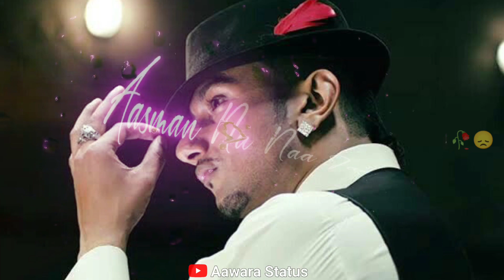Roshni Mode De Mera Khuda Bhi Minta Pawe 😞😞 sad love status video ♥️,(Honey Singh ) by Rohit 🙃🙃